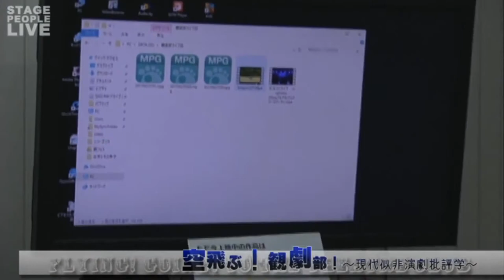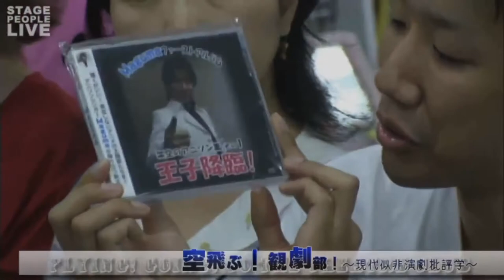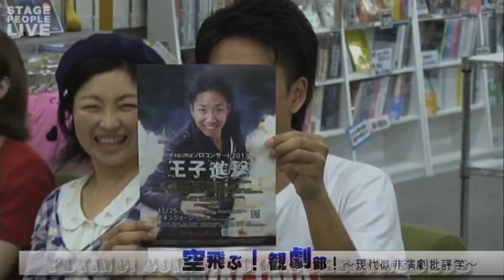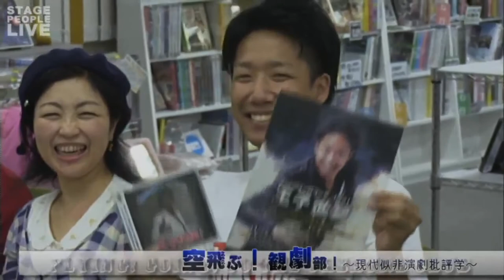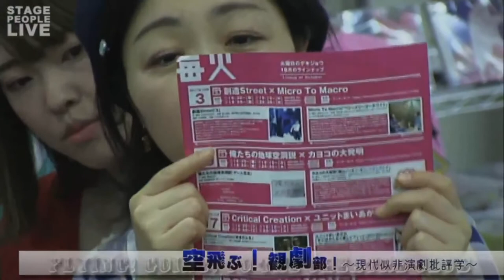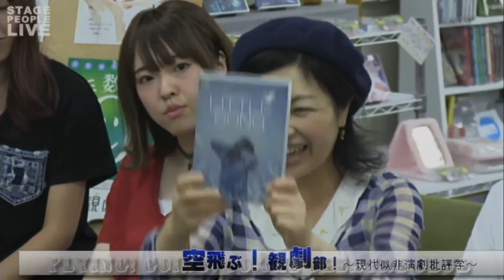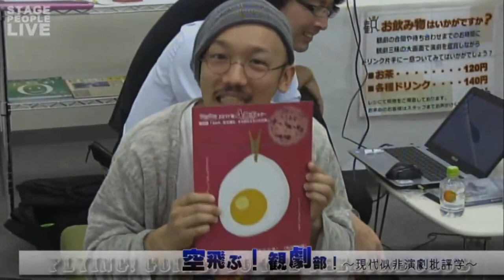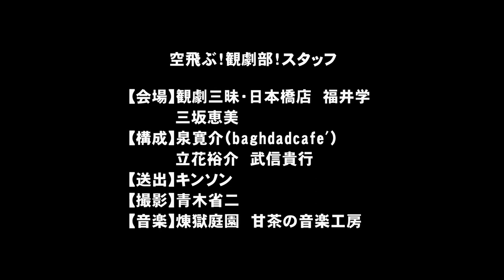『空飛ぶ！観劇部！』第42回「ライブ活動と演劇～地下アイドルから演歌まで」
「演劇をもっとフリースタイルにトークしよう」をコンセプトに、演劇そのものを批評的に語り合う番組。よく言えば現代舞台芸術ustサロン、実態は深夜番組的・真剣30～40代演劇人ダベリ場。
今回はライブ活動と演劇の融合について意外にマジに語り合う！！！

ゲスト：石井テル子（micro to Macro）、Maguma、水玉ストライプ（ひえだちか＆ばんち。）